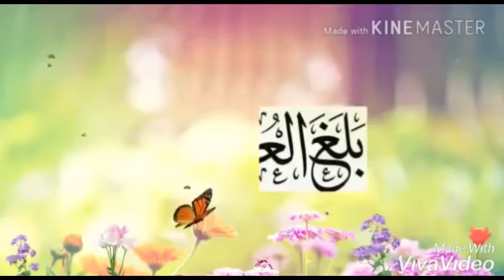Balaghal ula be kamalehi || Kashafad Duja Bi Jamalihi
Hasunat Jameeu khisalihi
Sallo Alahi Wa aalihi